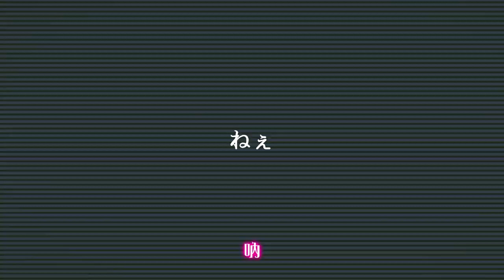【學琳】食虫植物【歌ってみた】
以跟朋友發想的原創故事《舞會之前》的女主角的角度，來翻唱了『食虫植物』的這首歌！
覺得這首歌的歌詞和意境，各方面來說都很符合茉莉的角色設定。

這次嘗試了比較偏軟＋幼（？）的聲線，謝謝願意聽完的每一個人！

【Original】
歌唱：理芽
作詞・作曲・編曲：笹川真生
Mix & Mastering：南石聡巳 (duskline recording studio)